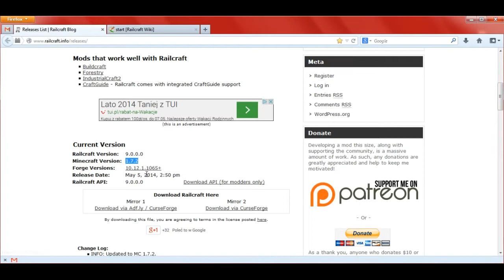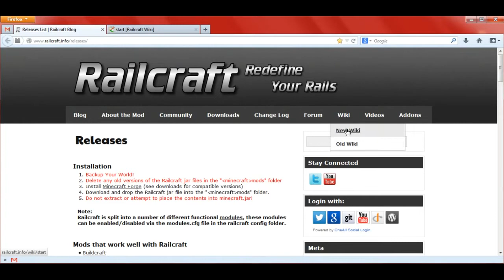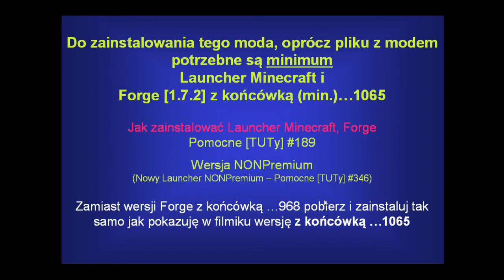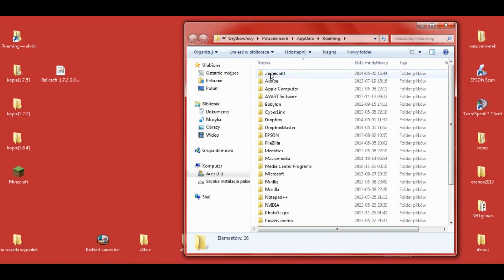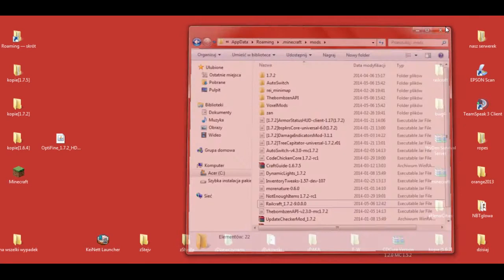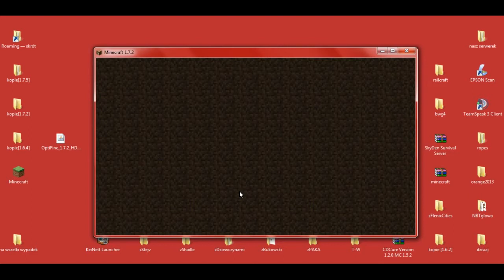RailCraft 1.7.2 - Jak zainstalować mody - PL Instalacja moda do Minecraft 1.7.2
[RAILCRAFT 1.7.2]

W 377 odcinku z cyklu Pomocne [TUTy] zainstalujemy moda: [1.7.2] RailCraft - by CovertJaguar

UWAGA!!!
Do zainstalowania tego moda, oprócz pliku z modem potrzebne są minimum Launcher Minecraft i Forge [1.7.2] z końcówką (min.) ...1065

Wersja NONPremium
(Nowy Launcher NONPremium -- Pomocne [TUTy] #346 -

Do instalacji tego moda wybierz wersję z końcówką minimum ...1065 (najlepiej rekomendowaną wyższą niż ...1065 - jeżeli już jest)

MOD NIE WSPÓŁGRA Z OPTIFINE (stan na dzień 6 maja 2014)

Muzyka:
"The Telltale Hero" by Briareus

Pomocne linki:
* RailCraft - by CovertJaguar

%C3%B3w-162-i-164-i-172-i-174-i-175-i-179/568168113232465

W komentarzach piszcie jakie jeszcze chcielibyście tutoriale.